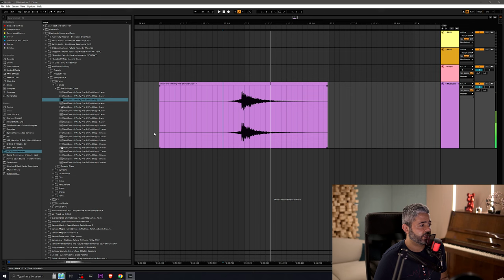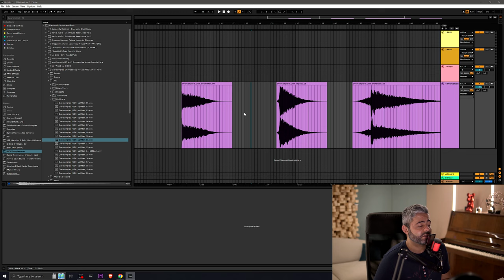حلقة 9 للمبتدئين عن التوزيع الموسيقي From Zero To Hero #9 Samples and Loops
In this Episode, I am explaining Samples and Loops